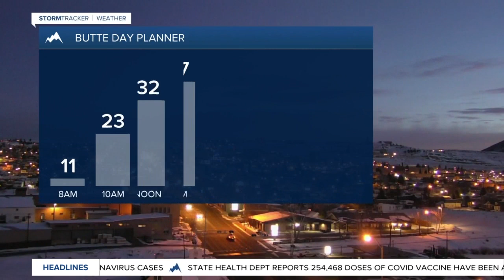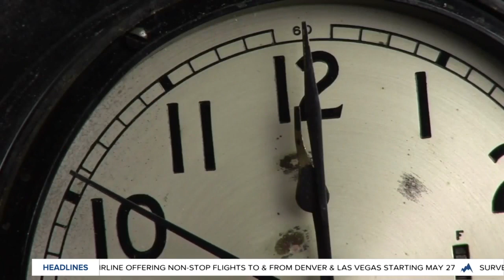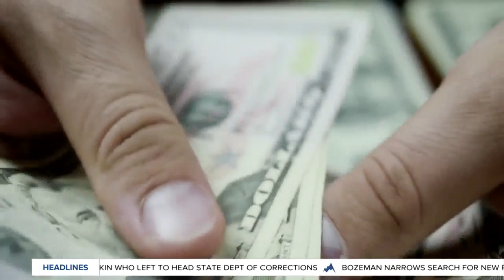Top stories from today's Montana This Morning, 3-1-2021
Top stories from Mar. 1, 2021.